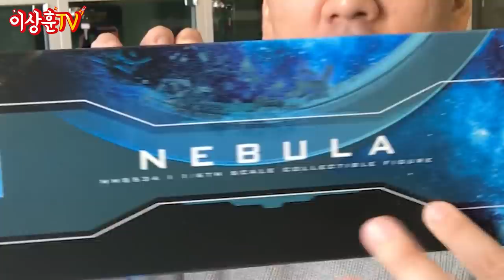(ENG)쥬만지의 그 분과 동일인물 맞음🤖어벤져스 엔드게임 네뷸라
• 참여 방법
• 기간 : 12월 23일(수)  -  12월 24일(목) 오전 6시
• 당첨자 발표 : 12월 25일(금)
• 경품 : 핫토이 12인치 네뷸라

다양한 파츠로 여러 포징이 가능한
어벤져스 엔드게임의 네뷸라 피규어입니다~

파츠가 좀 적은게 아쉽지만 네뷸라 피규어는
너무나 매력적입니다!